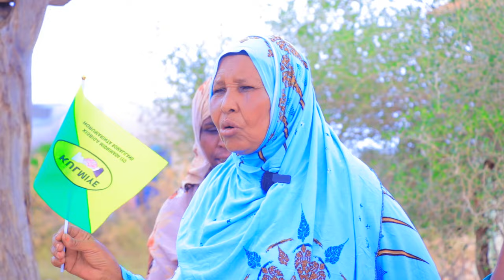“Maalinta Doorasho soo Dhawaato in Durbaano been ah la idiin Garaaco xaq…” Xil. Cabdinaasi Qodax